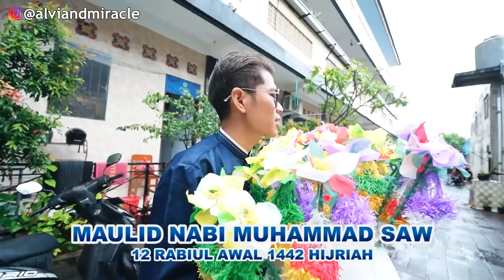NGERAYAIN ACARA MAULID NABI DI SEKOLAH ALUNA!! WOW RAME BANGET!!